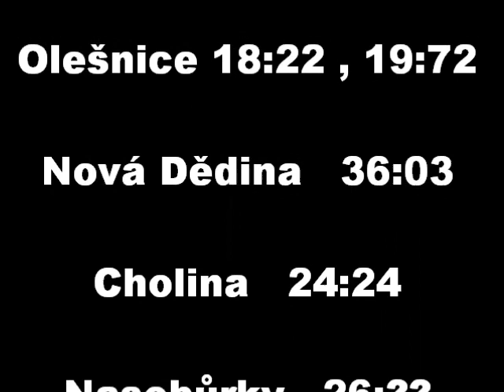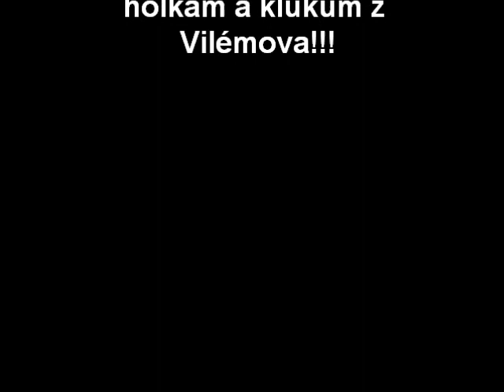Sdh Haňovice ženy sezóna 2011